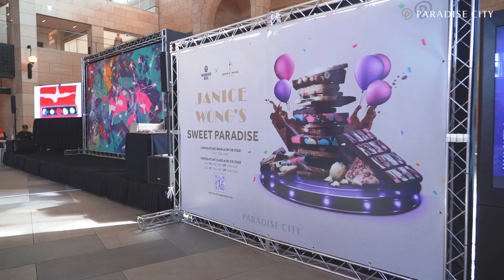[2019] JANICE WONG X PARADISE CITY - 제니스웡 X 파라다이스시티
파라다이스시티를 달콤하게 물들인
아시아 최고 페스트리 셰프 제니스웡!

플라자에서 선보인 초콜릿 아트월(Edible Art Wall)과
직접 디저트를 만들어 제공하는 온더플레이트에서의 디저트 쇼,
청각장애 아동 합창단 아이소리앙상블과 함께하여
더욱 특별했던 초콜릿 아트 클래스까지!

3일간 다채로운 행사들로 초콜릿의 새로운 시각을 보여준
제니스웡을 영상으로 만나보세요!

제니스웡의 다양한 초콜릿은 원더박스에서 경험할 수 있습니다 🙂

[WONDERBOX JANICE WONG Chocolate Shop]
▶제니스웡의 국내 최초 1호점 초콜릿 숍
▶장소: 원더박스 내 초콜릿 스트리트